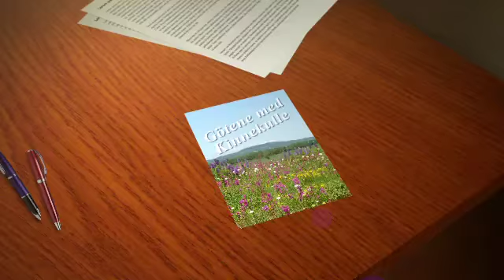Sommarens reklamintro, ett samarbete mellan Götene kommun och företagarna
Den här reklamfilmen är ett samarbete mellan Götene kommun och företagen i kommunen. Syftet är att lyfta Götene kommun som handelsplats, locka nya och gamla kunder till kommunens företag samt väcka nyfikenhet för bygden i stort.

Götene kommun står för reklamfilmens intro och outro och företagen har möjlighet att veckovis köpa in sig på en reklamplats på mellan fem och tio sekunder i filmen.

Reklamfilmen visas i TV4 och TV7 i Skaraborgsområdet under 2014. Totalt kommer fyra stycken filmer att göras där grunden är densamma men där detaljerna förändras med årstiderna.